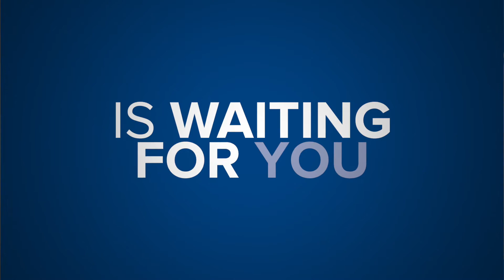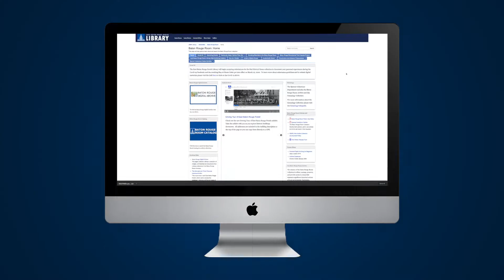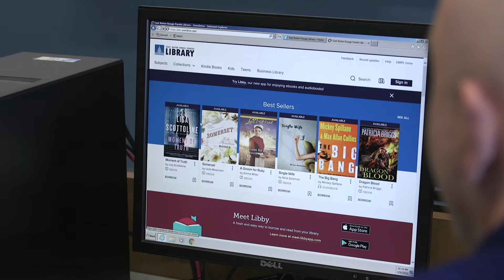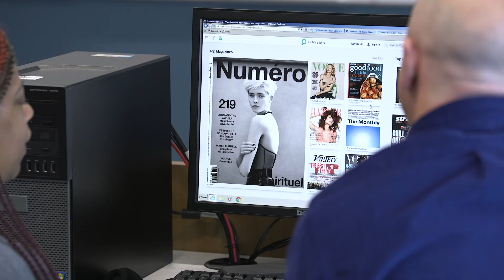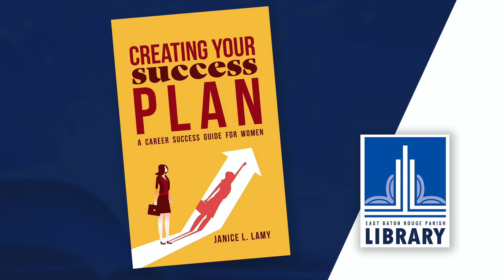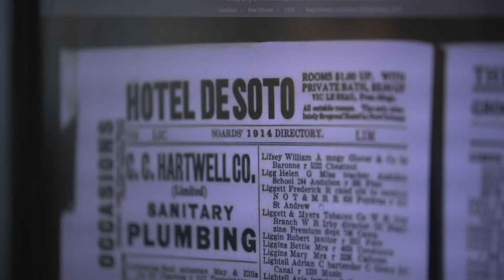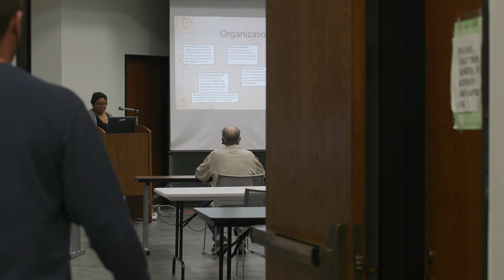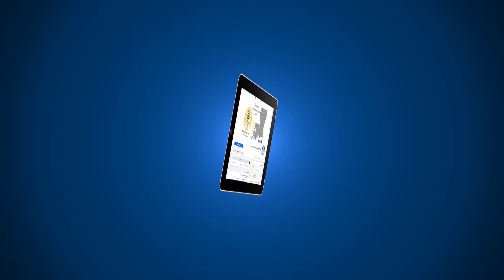May 2021 | Library Road Show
News and programming from across the East Baton Rouge Parish Library System in May 2021.